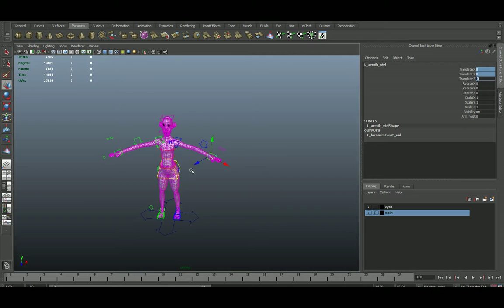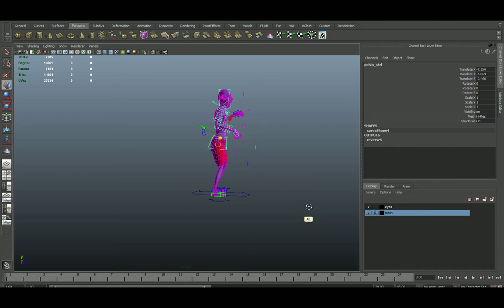Character rig - Bob - old